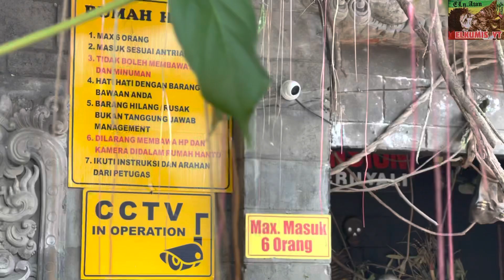Eps.338 BPK MORO KE RUMAH H4NTU JATI PARK 1 BOLEH BERANI SENDIRIAN TARUHAN !!!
Di video kali ini ,saya melakukan review keraton hantu di jatimpark1 kota batu malang.
Mari nikmati suasana tegang di rumah hantu di Channel ini.alangkah baiknya ditonton sendirian dalam suasana sepi.
Terimakasih untuk semua fans yang setia mengikuti Channel ini.